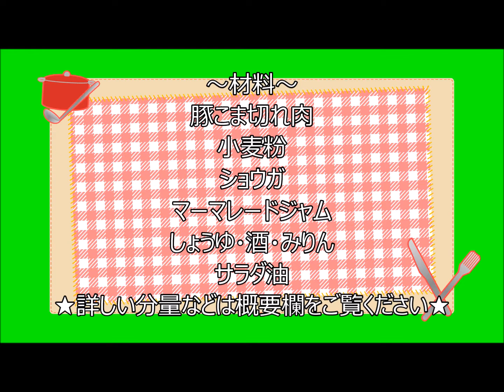【沸騰ワード10】伝説家政婦志麻さんレシピ★ジャムを使うから簡単！しょうが焼きのマーマレード風味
今回は「マーマレードジャムを使った豚の生姜焼き」を作ってみました
ジャムを使うから味付け簡単！
いつもの生姜焼きとはちょっと違って、マーマレードの風味が口全体にふわっと広がり
さっぱりおいしい生姜焼きになりました

爽やかなオレンジ風味がアクセント
参考調理時間：10分

材料（4人分）2人分の場合は半量に

豚こま切れ肉・・・400～450g
マーマレード・・・大さじ2
｜・しょうゆ・・・大さじ3
Ａ・酒・・・大さじ1

作り方
1. 豚肉に小麦粉をまぶし、ショウガはすりおろす
2. フライパンに油を熱し、豚肉を中火で焼く
3. マーマレードジャムとショウガをＡを加えてからめ合わせる
4. 好みでキャベツの腺きりとミニトマトを添える